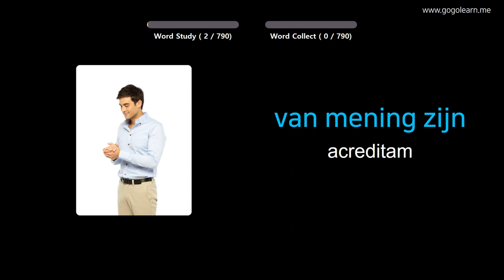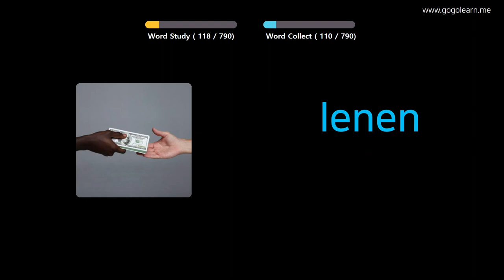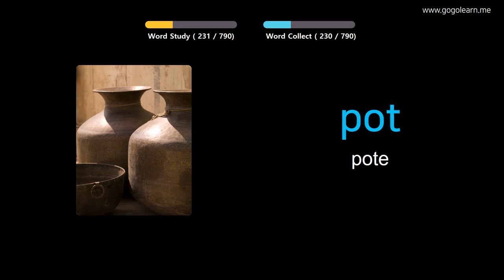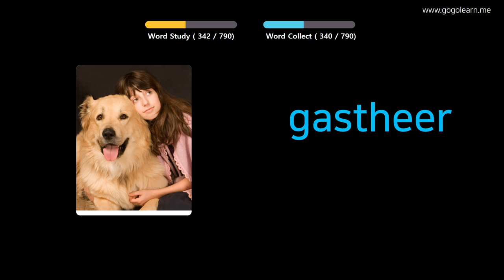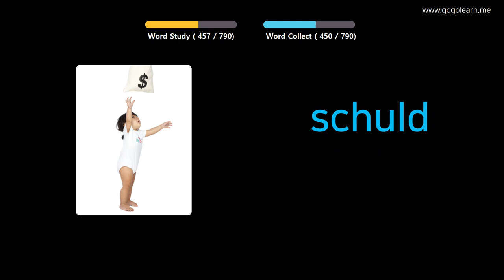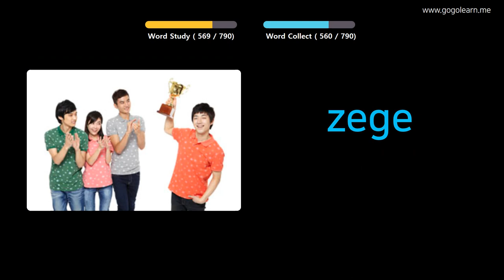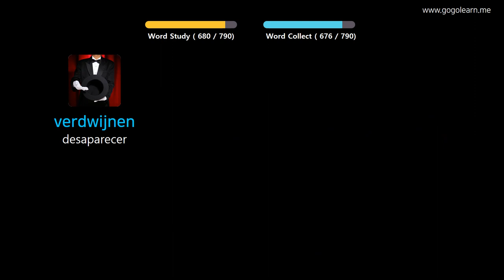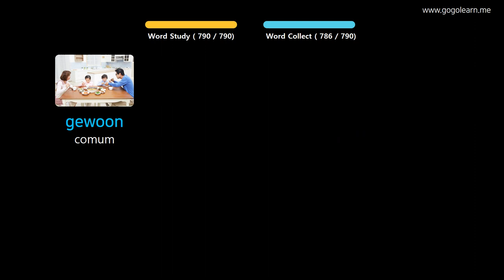Aprendendo Holandês Através De Fotos |Vocabulário Holandês Escutando Enquanto Dorme | Golearn